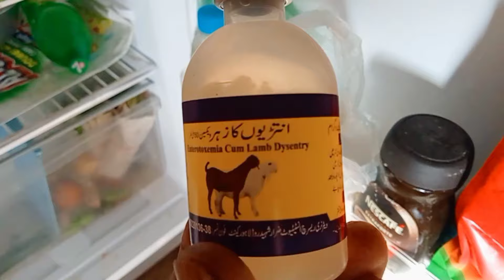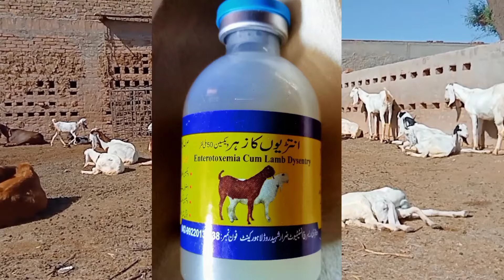بکریوں اور بھیڑوں میں پائی جانے والی انتہائی خطرناک ،جان لیوا بیماری | پتہ سوجی | Enterotoxemia,ETV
AOA, friends, in this video, you have been given detailed information about Enterotoxemia, a deadly disease of goats and sheep.
Thanks

A fatal disease of goats and sheeps
Enterotoxemia
pitasoji
bakri ke motion ka elaj
Diseases of goats and sheeps
Goat Farming Business
Goat care
Bakri ki hifazat
Bakri ki beemari
Bakri ki janewa beemarian